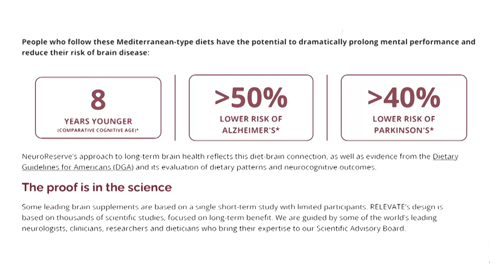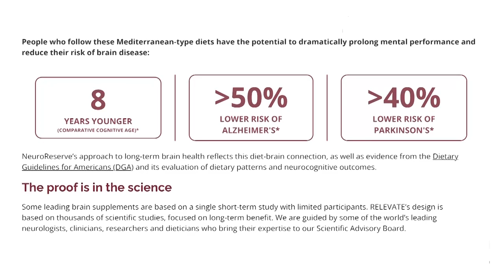Writing Your Last Chapter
Kim Best is the author of How To Live Forever - A Guide to Writing the Last Chapter of Your Story. In writing our last chapter, we're leaving the memory of us. Her book is more about living your best life versus writing. Kim was a nurse who moved into medical mediation.

Our failure to prepare for our last chapter causes people to carry the burden of others' choices. Most of the time, we have one of two choices; a mediator can help us explore the spectrum of the decision-making process.

This episode will give tips on making significant life decisions, how to talk to your family about their desires, and more. This episode and book are a must-read if you want to age well with the least amount of struggles.